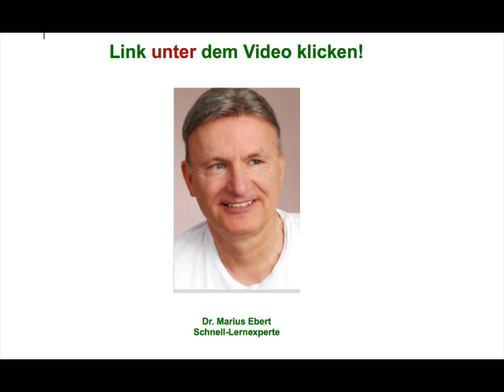Aufgaben des Betriebsabrechnungsbogens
Beispiele:
• Betriebswirt
• Technischer Betriebswirt
• Technischer Fachwirt
• Industriefachwirt
• Wirtschaftsfachwirt
• Handelsfachwirt
• Personalfachkaufmann
• Industriemeister
• Küchenmeister
• Restaurantmeister
• Hotelmeister
• Abwassermeister
• Wassermeister